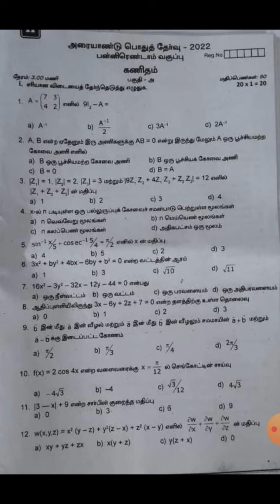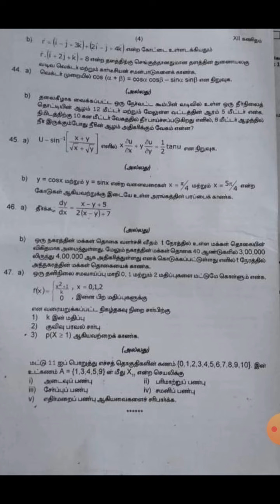Class 12|Maths |Tamil medium|Half yearly exam 2022|Original question paper|Thoothukudi district